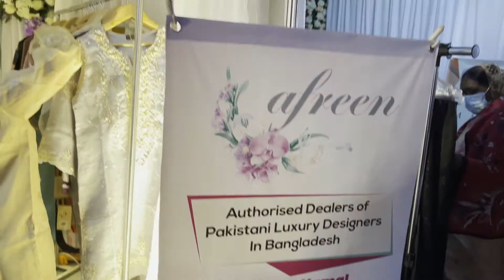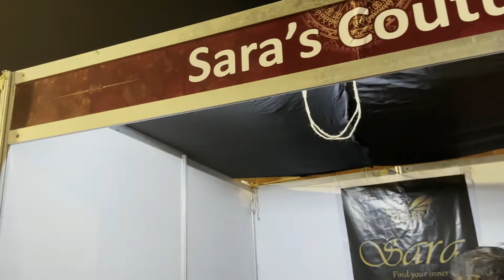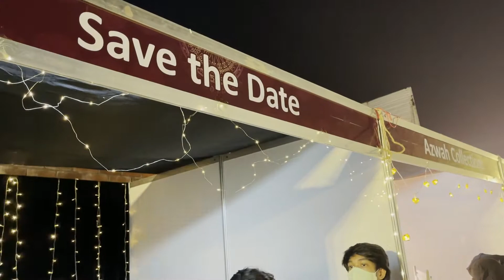তারকাদের সাথে Wedding Festival by Anjelica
♫ Song/Music added in this video ♫
►• Support
RYYZN:

I strive to find the best and most enjoyable music for you guys. I hope you have a good time here! For your patience in reading all this and your kindness towards me, Thank You 💙★⭐️